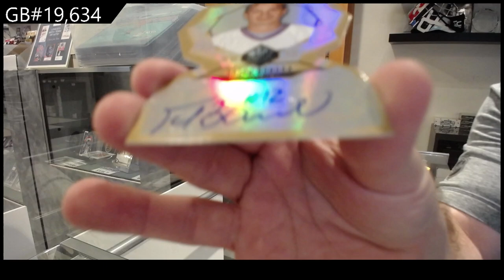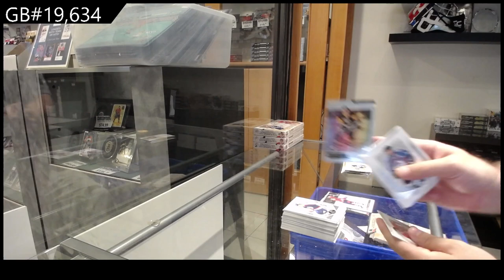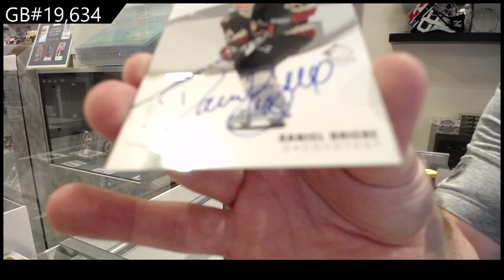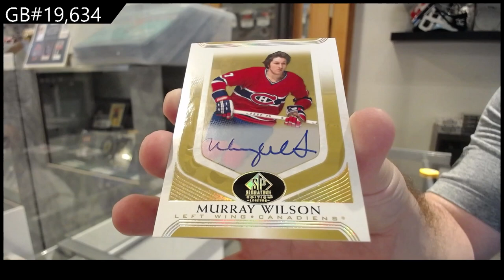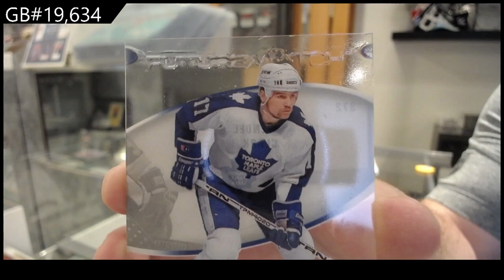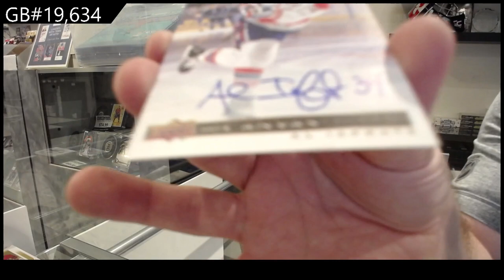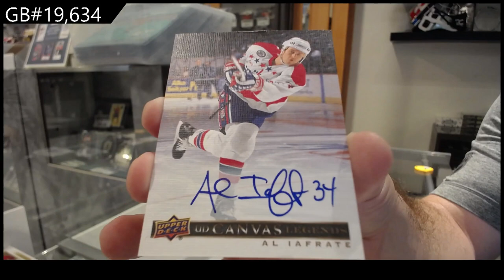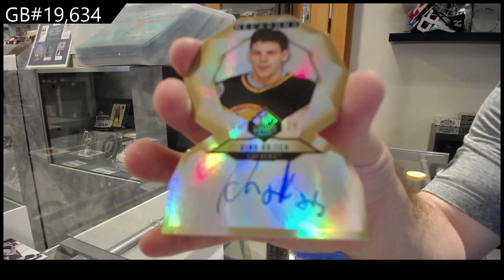20-21 Upper Deck SP Signature Legends Hockey 4 Box Break - C&C GB #19,634